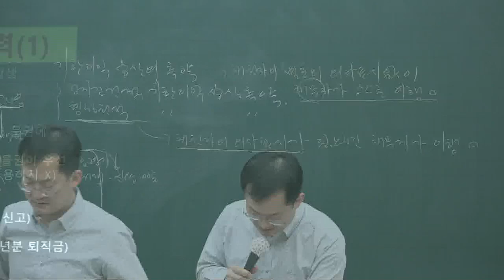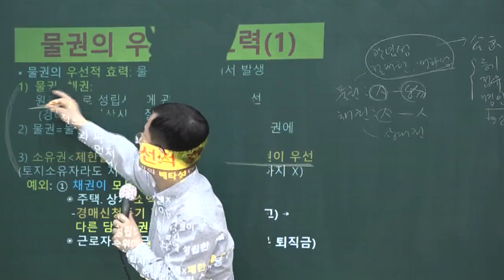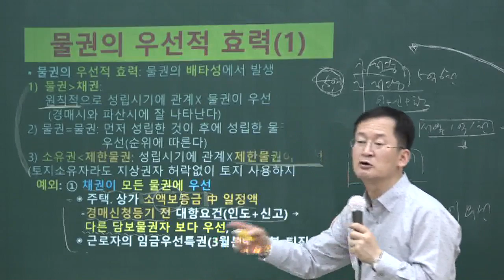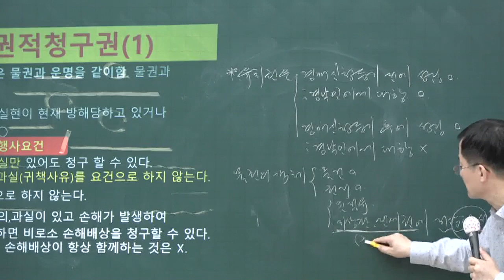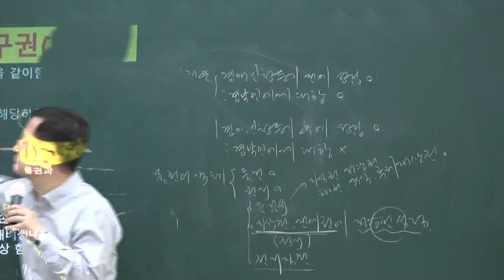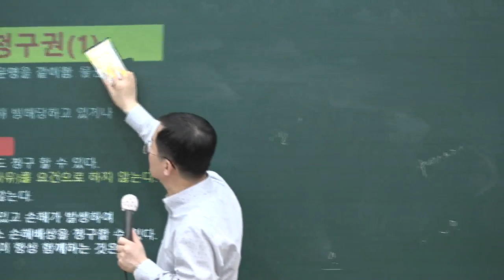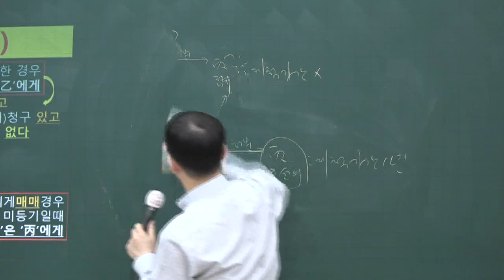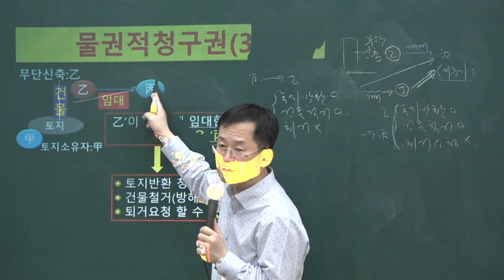[공전무] 2020년 공인중개사 민법 물권의 우선적 효력 핵심이론 5-11